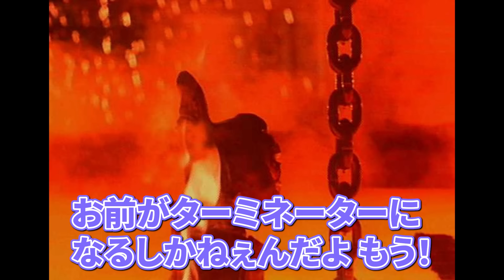【VCRマイクラ】ミスって園芸師になってしまうもイブラヒムに拾われるローレン【ローレン にじさんじ 切り抜き】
◆目次
00:00 らっしゃー妹を殴ってしまい就職
03:34 イブに神扱いされる園芸師
07:13 イブに神扱いされるボドカ
11:25 ぜんぜんエモくない脱退
16:52 イブが建築してる間に洞窟探索
19:54 ウォーデンをハメるローレン